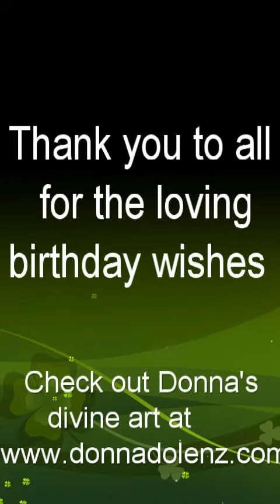Thank you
Spiritual channeler Emanuelle McIntosh trancechannels inspirational guests from heaven.

My videos are only made possible by the support of my viewers and subscribers. Thank you so much.